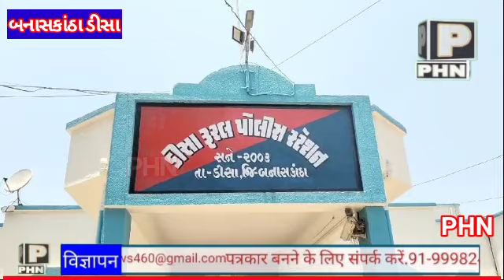ડીસા ની યુવતી ને પ્રેમ જાળમાં ફસાવ્યા બાદ ધાકધમકી આપી ને વારંવાર દુષ્કર્મ આચર્યું..કોણ છે આ યુવાન